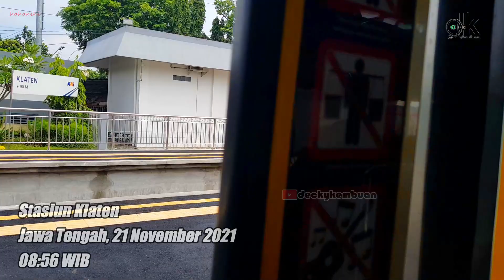KRL JR 205 Papasan Kereta Api Argo Lawu.. Kereta Unik Jalan di Jembatan dan Jalan Raya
Jogja Solo, 20-21 November 2021

Kumpulan singkat Kereta Api dan KRL di Jogja Solo
pada waktu dan tempat berbeda

with:
@Bang Pri Railfans

Camera : Samsung Galaxy Note8
Editings : Wondershare Filmora9 / PhotoDirector / Snapseed
Sound : -